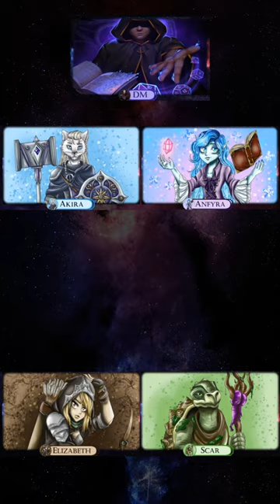Neuvěřitelné zakončení /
Hráči:
DM - Martin "BanánHu" Navrátil
Akira - Martin "Zeihi" Černín
Anfyra - Anežka "Sutsuno" Martáková
Elizabeth - Martina "Elizka" Chobotová
Scar - Pavel "Nago" Bidlo